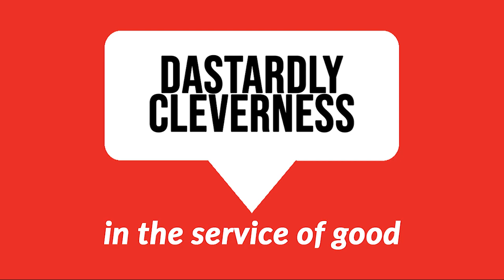Luke Freeman on how to make giving count: the promise & challenges of Effective Altruism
There are all kinds of reasons to despair of humanity these days. The most selfish, destructive, and outright cruel behavior sometimes seems like it’s become a ticket to success.

But it’s also true that people around the world still feel a powerful drive to help others, like they always have. Altruism appears to be innate, and is also a primary value of widely varying cultures, religions, and philosophies.

But how can you know your help is making a difference? By some measures, well over half of charities do little or no good. When similar charities are compared, the most effective ones can be up to 100 times more effective than the least. And there’s often a big mismatch between where donors direct their support and where the need and potential benefits are greatest.

Since the 2000s, a movement called Effective Altruism has developed to try to make giving work better. It has drawn worldwide attention through books and appearances by some of its founders: philosophers Peter Singer, Toby Ord, and Will MacAskill.

Advocates for effective altruism seek to match good intentions to impact. They do that by identifying the most effective charities in the world and encouraging donors to support them generously and strategically.

Effective altruism has drawn the support of some very influential people. Many of them are donors; others have decided to follow the practice of “earning to give:” pursuing highly paid careers so they’ll be able to donate a lot of money.

But lately, effective altruism has also drawn criticism of the ethical premises it’s based on as well as the behavior of some of the people who call themselves effective altruists — most notoriously, FTX crypto exchange founder Sam Bankman-Fried.

In this episode host Spencer Critchley explores both the promise of effective altruism and the critiques it’s faced by talking with one of the movement’s leaders, Luke Freeman.

Luke is the Executive Director of Giving What We Can, which describes itself as “a global community on a mission to make giving effectively and significantly a cultural norm.” Giving What We Can has more than 8,000 members from 100 countries. They’ve pledged to give 10% of their lifetime income to effective charities.

As you’ll hear, the apparently simple idea of helping other people requires us not just to collect data, but to examine our own values and motivations.